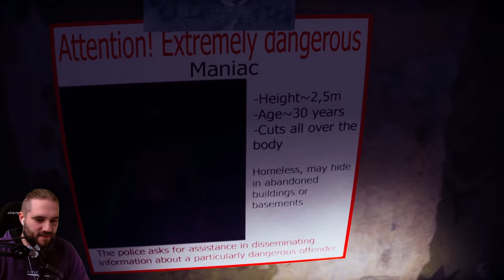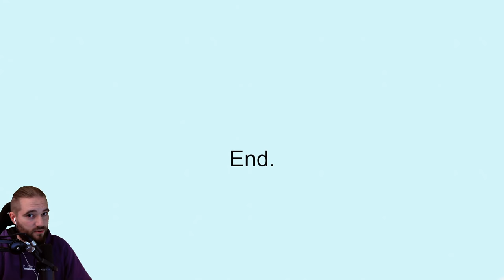Es beobachtet dich in den Gängen dieses Post-Soviet Wohnblocks... Wrong Floor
Outbreak & Wrong Floor | Deutsch German | Full Game | Horror Game | Gameplay Let's Play

Outbreak:
Ein Landmann lebt mit seiner Familie in einem Haus. Nach dem Verlust seines zweiten Sohnes und der Diagnose einer Geisteskrankheit wird er Zeuge einiger unnatürlicher Ereignisse rund um das Haus

Wrong Floor:
Wrong Floor ist ein kurzes, etwa 15-minütiges Ego-Horrorspiel.
Der Aufzug mit der Hauptfigur fällt in den Keller, aber dem, der dort wohnt, gefällt es offensichtlich nicht.
Kannst du aus diesem schrecklichen Ort herauskommen?